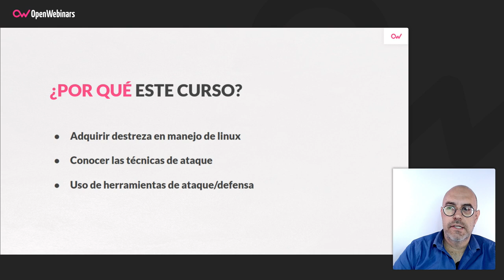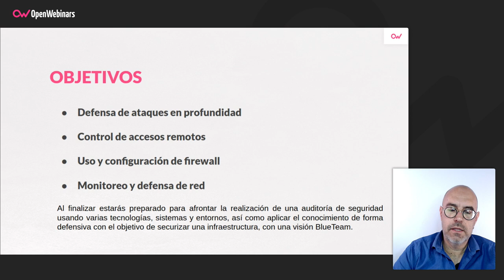Curso de Hacking Tools: Blue team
Este curso de hacking tools te permitirá conocer las técnicas de ataque y el uso de herramientas de ataque y defensa para realizar una auditoría de seguridad utilizando diferentes tecnologías, sistemas y entornos, además de aprender a securizar una infraestructura con una visión de equipo Blue Team.

- Defensa de ataques en profundidad.
- Control de accesos remotos.
- Uso y configuracion de firewall.
- Monitoreo y defensa de red.